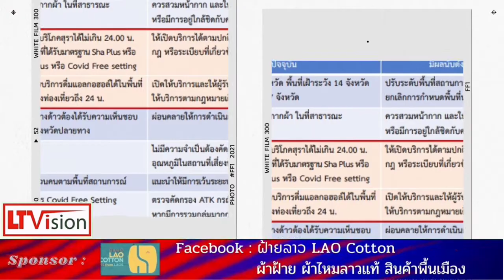สบค.ไทยยกเลิก Thailand Pass ไฟเขียวถอดหน้ากากตามสมัครใจ